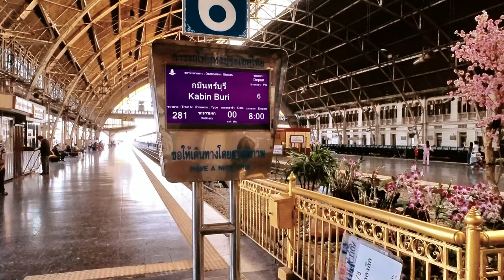หัวลำโพง ๒๕๖๔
ไปเดินเล่นถ่ายรูปกับเพื่อน ๆ
แต่แทบไม่ได้ถ่ายรูปเลย มีแต่ video คลิปนี้